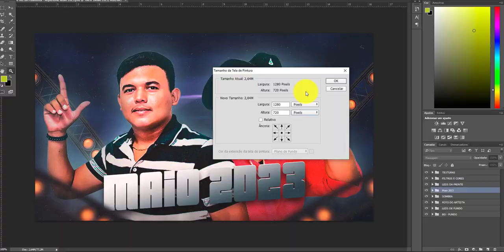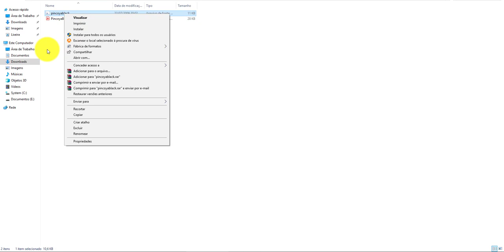Pack de thumbnail editáveis - Download grátis - Capa de vídeo para canal de música